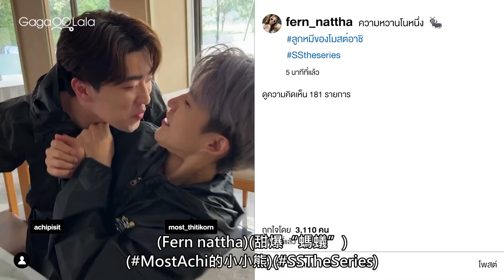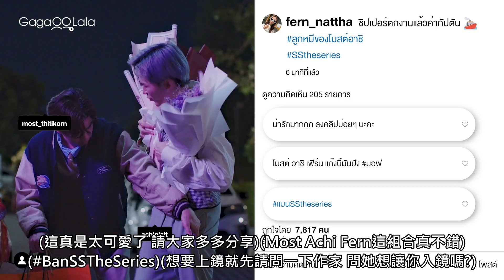一群鮮肉帥哥在泳池更衣室裡大玩互脫褲子的遊戲...🥵︱泰國BL影集《星夢之戰》︱GagaOOLala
📌與泰國同步播出
📌每週六凌晨0點上架

真正的戰爭靠的不是武器，而是人心。檯面上的人氣偶像，私下卻有不可告人的祕密？甜度爆表的螢幕情侶，其實都是刻意包裝出來的？而所有的夢想和奮鬥，竟然都充斥著謊言與背叛？4段故事，16位演員，真實揭露演藝圈不為人知的秘辛，想要在其中生存，需要具備的或許不是才藝也不是實力，而是「心機」…。
一場充滿勾心鬥角、愛恨情仇的《星夢之戰》，現正上演。

☆繼《戀愛無名氏》後，再次揭開泰國娛樂圈最黑暗的真相！
☆《Secret Crush On You》《Y-Destiny》CP再度同台，攜手演出BL圈幕前幕後的精采故事